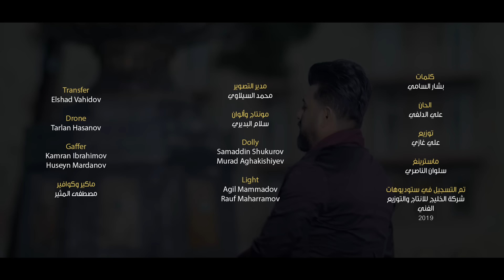احمد الياسري - غريب طوس - حصريآ